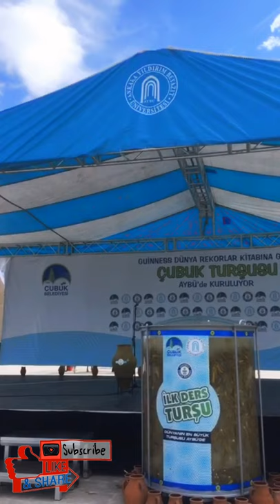Festival in Ankara yildirim beyazit university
EQUIPMENT I USE:
My Camera
Second Lens
Editing Program: Filmora 9